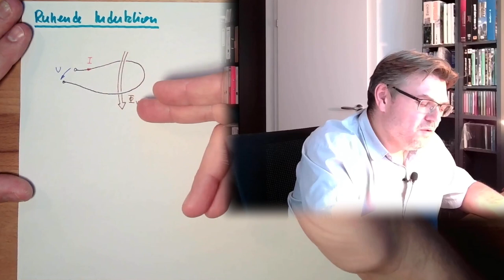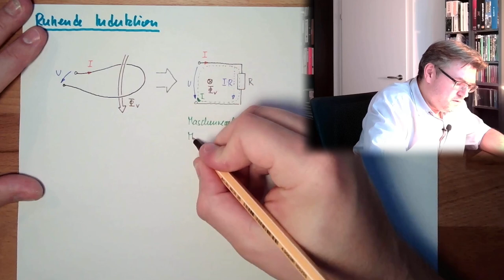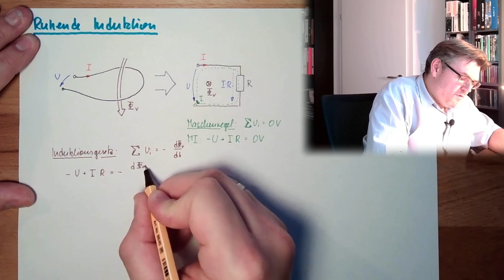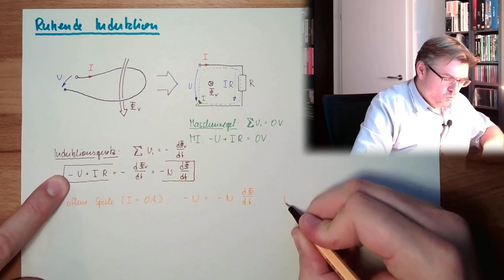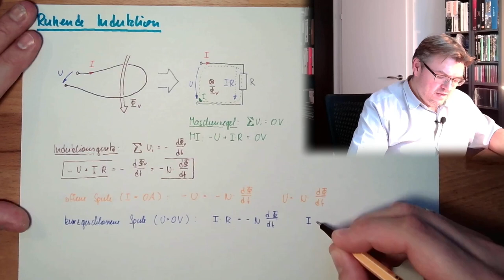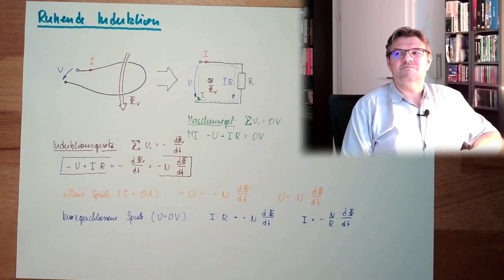MAF 17: Ruhende Induktion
In diesem Video wenden wir das Induktionsgesetz auf eine Leiterschleife an. Wir werden erkennen, dass es Spannungen gibt, vonb denen am Anfang nicht klar ist, dass sie tatsächlich auftreten. Aus den Überlegungen erhalten wir Werte für offene und kurzgeschlossene Spulen.